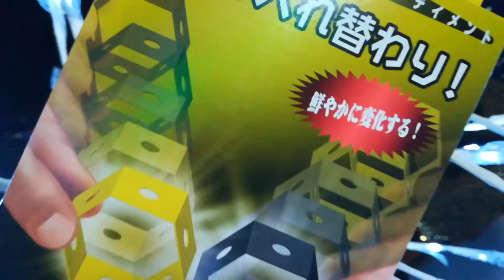Honeycomb By Tenyo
Trasposition... effetto incredibile in vendita da Le Magie di Merlino magic shop Torino

Acquisto